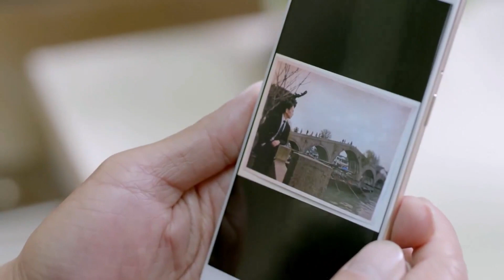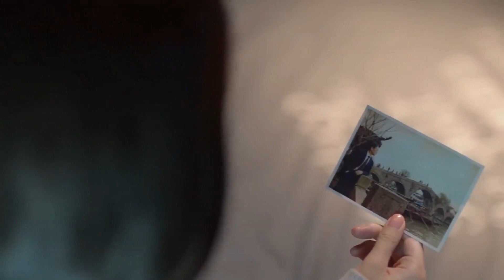يطارد حبيبته ويخبرها أنه لن يستسلم ~ | مقطع من مسلسل المفاوض